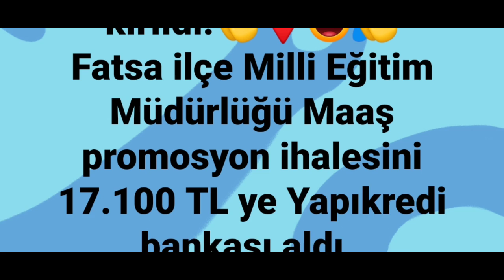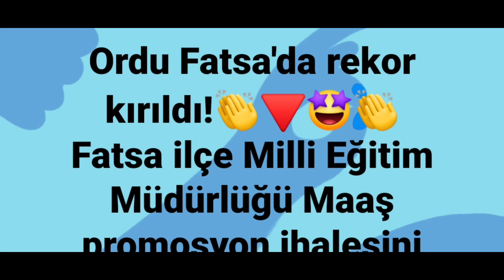ilçe Milli eğitim müdürlüğü promosyon ihalesi yapıldı! 17 bin 100 TL tek seferde para ödenecektir